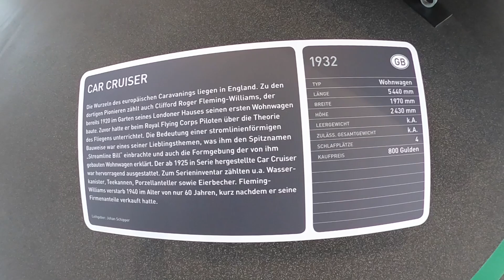1932 Caravan in Erwin Hymer Museum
1932 Caravan in Erwin Hymer Museum